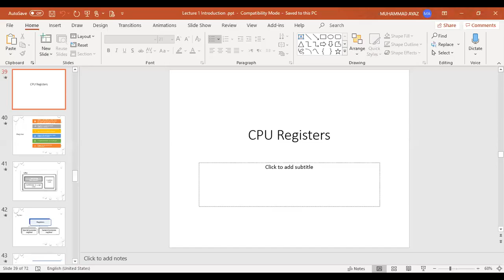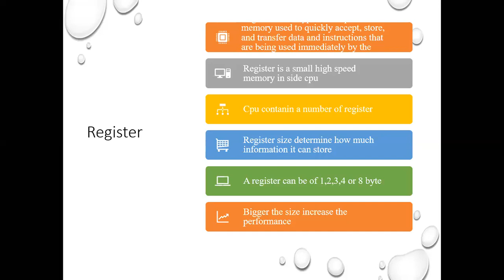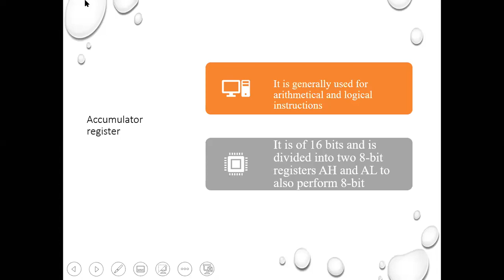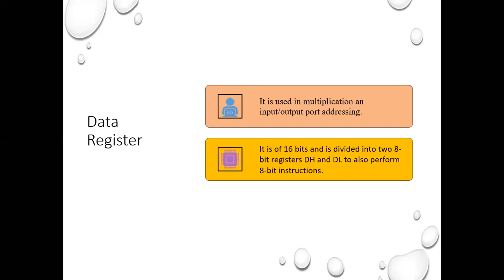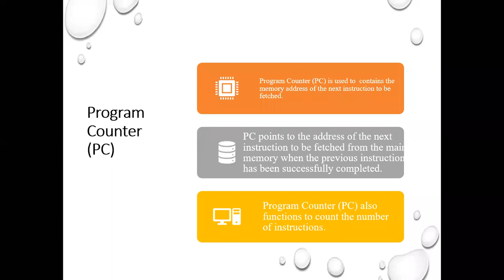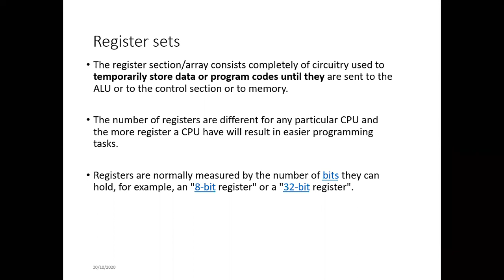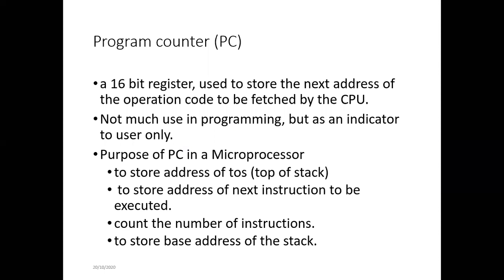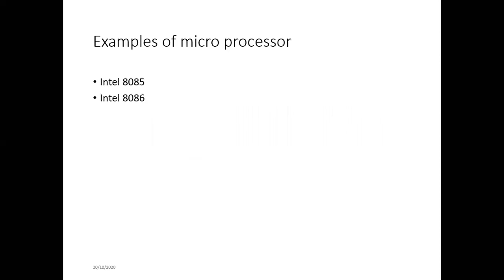Lecture 5 Register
Computer Organization and Assembly Language (Register)